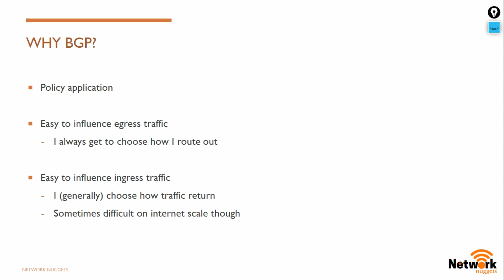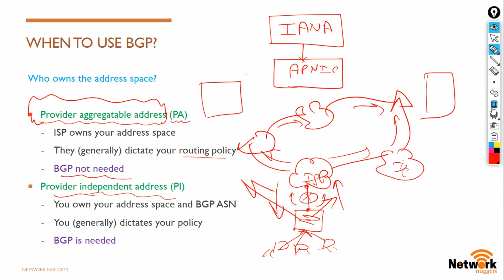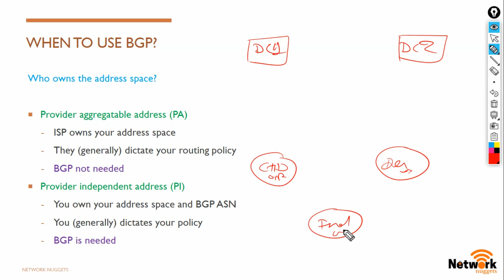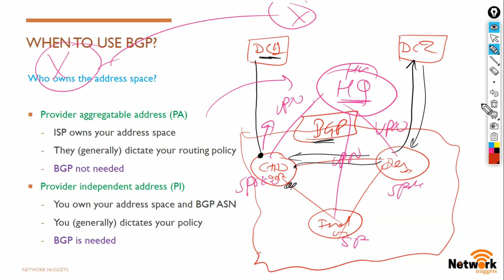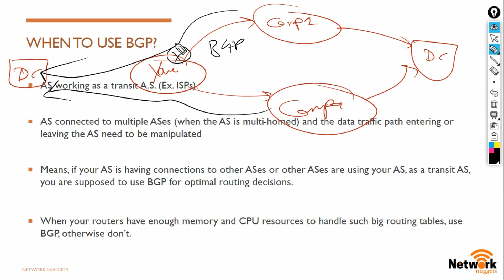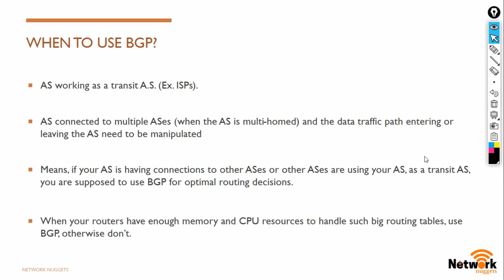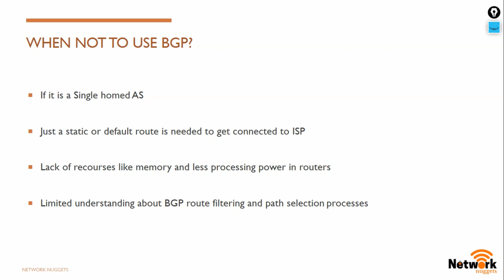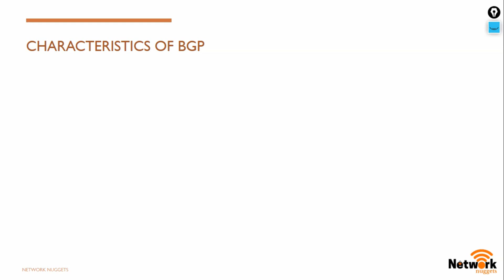68. CCNP Encor + Enarsi | BGP - Use Case Scenarios | CCNP Full Course in Hindi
Hello Learners!!

BGP - Border Gateway Protocol: Use Case Scenarios

Keywords Used:
CCNP
CCNP Encor
CCNP Enarsi
CCNP Enterprise
CCNP Route
CCNP routing in hindi

What is BGP
BGP in Hindi
How BGP Works?
Border Gateway Protocol
What is Border Gateway Protocol
ccnp bgp
bgp videos
basics of bgp
ccnp route bgp
bgp online training
bgp by network nuggets
border gateway protocol in hindi
bgp routing protocol tutorial in hindi
Cisco BGP
Cisco BGP Basics
BGP For Beginners
ccnp in hindi
CCNP Routing Videos
CCNP Training Videos In Hindi

What is AS
What is ASN
What is AS & ASN
Autonomous System
Autonomous System Number
What is Autonomous System
What is Autonomous System Number
BGP 3 way handshake
three way handshake proccess for bgp
BGP Characteristics
When to Use BGP
When Not to Use BGP

History of BGP
History of Internet
What is ISP
Types of ISPs
Types of Internet Service Providers
Types of ISP Connections
BGP loop avoidance mechanism
BGP message types
types of bgp messages
open message of bgp
update message of bgp
keep alive message of bgp
notification message of bgp
route refresh message of bgp

BGP Synchronization
ISP
Service Provider
Internet Service Provider
EBGP Multihop
Route Reflector
BGP Route Reflector
Route Reflector Configuration
How to configure route reflector in bgp
Route Reflector in Hindi

BGP Next Hop Self
how next hop rule works in ibgp and ebgp
how next hop works in bgp
what is next hop self in bgp
how next hop self works in bgp
how to change next hop address in bgp
bgp network advertisement
how to advertise prefix into bgp
indirect neighborship in bgp
how to form indirect bgp neighborship using loopback interface
what is the use of update source command in bgp

Path Attributes
BGP Path Attributes
BGP Path Attributes in Hindi
BGP Best Path Selection
best path selection in bgp
BGP Best Path Selection Process
How BGP Selects its Best Path
what is med in bgp
multi exit discriminator
BGP Confederation
What is BGP Confederation
How to configure bgp confederation
BGP confederation configuration

BGP Community Attribute
BGP Backdoor
BGP backdoor configuration
How to configure bgp backdoor
BGP Route Dampening
BGP Peer Group
What is BGP Peer Group
BGP peer group configuration
How to configure bgp peer groups

BGP connected check
ebgp multi-hop
allow-as in in bgp
what is allow-as in
MPBGP
What is MPBGP
Multi protocol BGP
How MPBGP Works
MPBGP Configuration
MPBGP in Hindi

BGP in Hindi by Network Nuggets
BGP by Kuldeep Sir
BGP by Kuldeep
BGP in Hindi BY Kuldeep sir